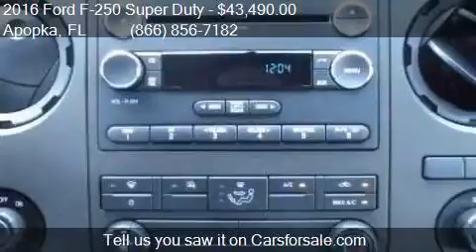2016 Ford F-250 Super Duty XL for sale in Apopka, FL 32703 a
This 2016 Ford F-250 Super Duty XL is for sale in Apopka, FL 32703 at MULLINAX FORD.

Engine: 6.2L V8
Transmission: Automatic 6-Speed
Color: Oxford White
Mileage: 6
Contact MULLINAX FORD 1551 E SEMORAN BV Apopka, FL 32703 to test drive this 2016 Ford F-250 Super Duty XL today.